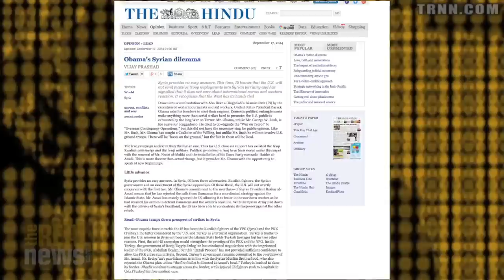Coalition to Fight the Islamic State Unlikely to Succeed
Vijay Prashad: If the West is serious about tackling ISIS it must lessen the chaos within Syria and seek a political solution